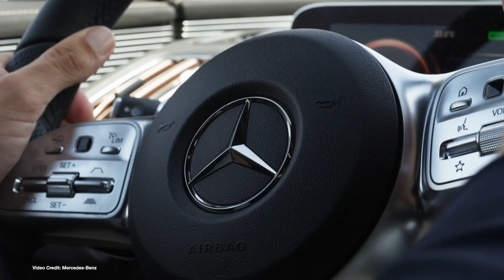EcoTEC 114, Tesla CYBRTRK, Ford Mustang Mach-E, EVs outsell manuals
(00:45) Tesla CYBRTRK
(01:26) VW ID Motor — in a Gym bag
(02:08) GigaBerlin
(02:48) Ford Mustang Mach-E named
(03:31) Tesla earns back Consumer Reports recommendations
(04:06) Volkswagen breaks ground in US on new EV production line
(04:49) G20 Brown to Green report
(05:28) Hyundai IONIQ EV deals
(06:09) European investment bank swears off fossil fuels
(06:44) Mercedes-Benz EQC Carbon Report
(07:26) EVs outsell manual transmission in US.

100% Kiwi % 50% Community Owned